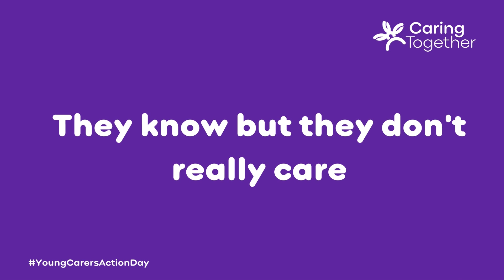Young carer Sarah talks about her experiences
For Young Carers Action Day 2023 young carers have spoken to us about their experiences. Here Sarah talks about what being a young carer is like for her in school.
We support young carers like Sarah.